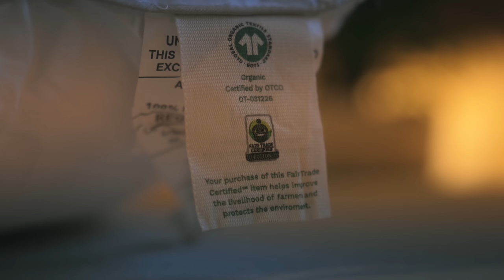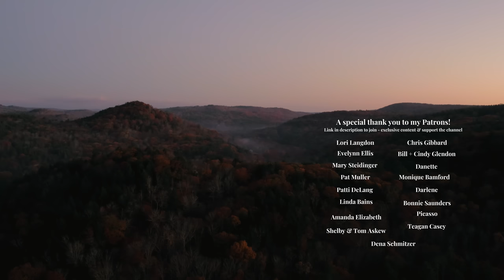My Life is Changing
After an incredible, life-changing summer and early autumn, it is time to transition more into the old A-Frame cabin (that we are DIY renovating the interior and exterior) and out of the off-grid cabin as the cold weather and snow arrives. It was my first time fully winterizing the cabin alone too. Time will still be spent occasionally enjoying that special little place out in the middle of nowhere. Also, holy smokes... it felt so good to get the firewood situation under control at both places. If you are new here, my video about moving into the A-Frame a while back explains this unconventional situation.

0:00 scenic sunrise
0:22 a-frame cabin
0:49 tractor issues
1:50 firewood stacking
3:01 new chapter
3:39 birch living
5:16 back in time
5:36 off grid cabin
5:49 building a stand
8:22 wood prep
9:48 chainsaw breaks
11:13 winterizing sink
12:16 batteries are dead
12:27 rushing to finish
12:44 pile falls over
13:06 installing screen covers
13:49 repairing garden fence
13:56 cozy rain
14:05 starting a fire
14:13 baking cookies
15:07 boot balm
16:18 delicious treat
16:40 removing plants
17:05 first snow
17:54 ending